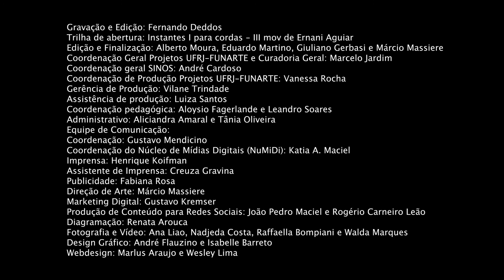Eufônio | Aula 05 | EMISSÃO, PERCEPÇÃO E SONORIDADE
Entenda como o som sai do eufônio, é percebido e linguagem e qualidades do tipo de música que será tocado.